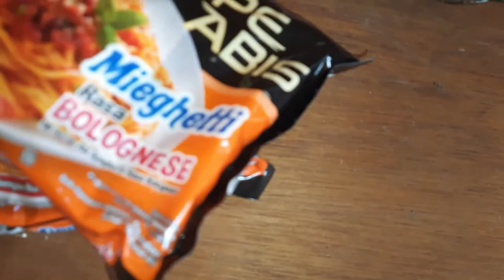Masak mie instan pakai daging babi dan buras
Memasak mie instan dengan daging babi dan makan pakai buras